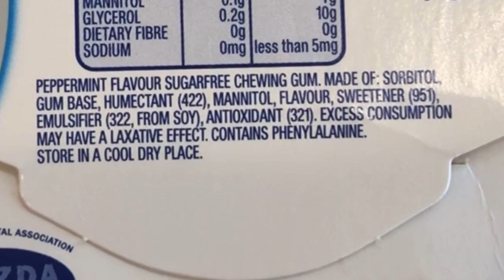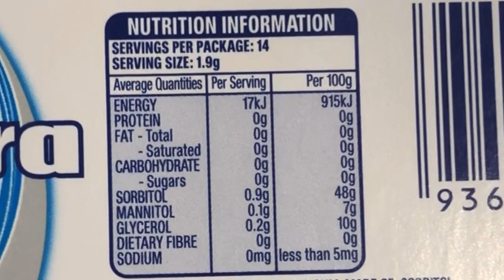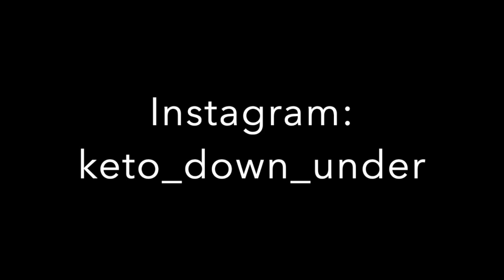Is It Keto Friendly -Extra Chewing Gum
Testing the effects of Extra Sugarfree Chewing Gum on blood ketones and Blood sugar levels. music